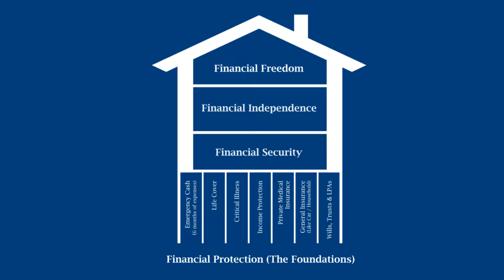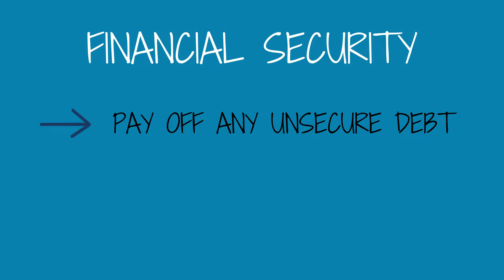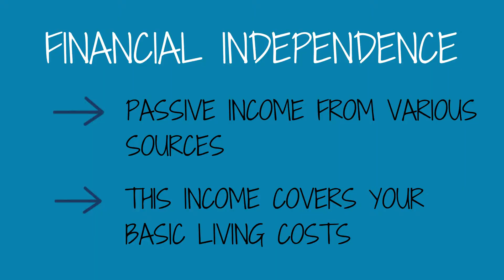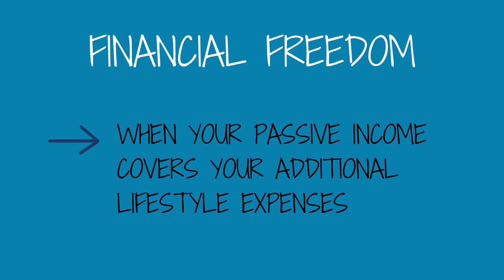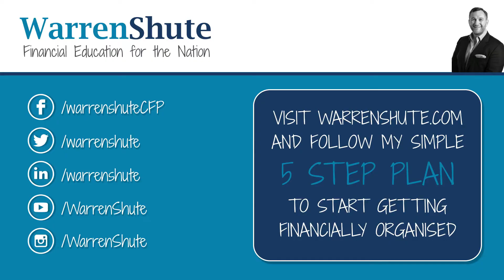House of Wealth - how to organise your money and financial goals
The House of Wealth - how to organise your money and financial goals.

The Money Plan Book – Clear Your Debts, Secure Your Tomorrow and Live for Today